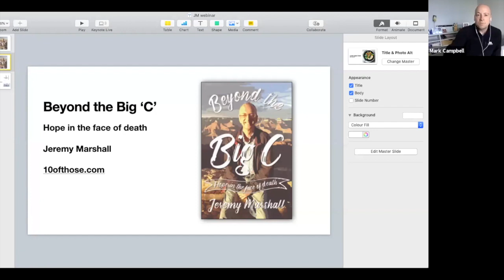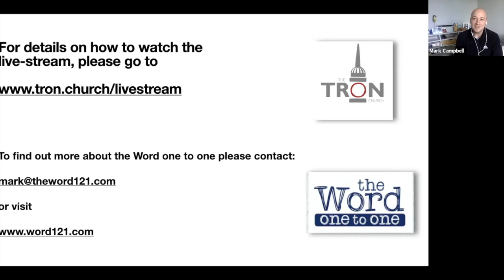Jeremy Marshall - Hope In The Face Of Death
"Welcome to my world" says Jeremy Marshall, who has been battling incurable cancer and dodging coughs and sneezes on the tube for the last 5 years.

Jeremy worked for Credit Suisse for 20 years in senior management and is the former CEO of the UK's oldest private bank, C. Hoare & Co. He was diagnosed with incurable cancer in 2016.

Jeremy would love you to join him for an informal time of discussion - here he explains where he finds great hope in faith in the face of death and suffering.